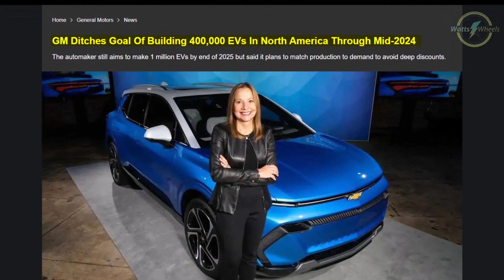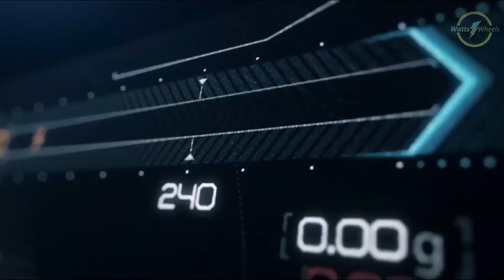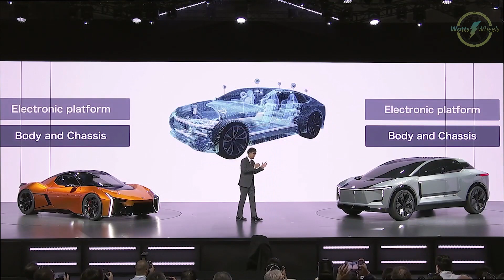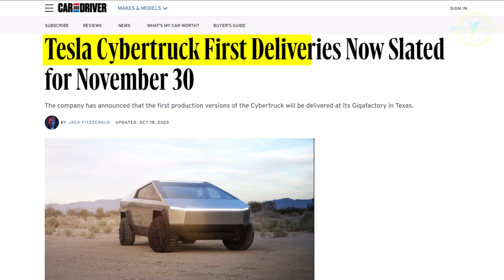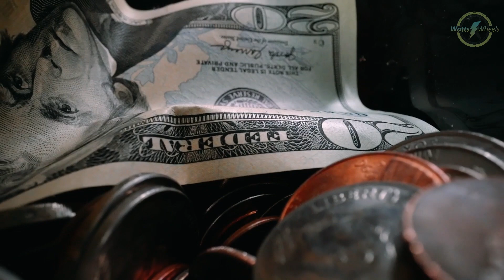Toyota's Electric Breakthrough & Tesla CyberTruck Update Revealed | WattsOnWheels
Join us in this EV news update as we explore Toyota's major leap into the electric vehicle world with home charging and energy management solutions, marking their strategic entry into the EV market. We also cover the latest on Tesla's CyberTruck, including its testing and integration into the home energy ecosystem. This video provides insights into what these developments mean for both Toyota and Tesla customers, and the future of the electric vehicle industry. Tune in to stay ahead in the ever-evolving world of EVs!

The video is about "Toyota's Electric Breakthrough & Tesla CyberTruck Update Revealed" but also tries to cover the following subject:

Toyota's EV Evolution
CyberTruck Testing Update
Shaping EV Future

TITLE : Toyota's Electric Breakthrough & Tesla CyberTruck Update Revealed | WattsOnWheels